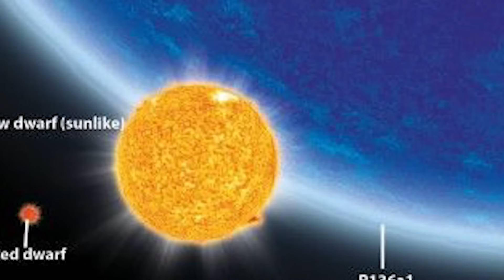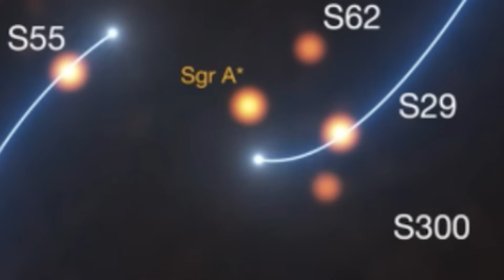Top 10 Stars That Shouldn’t Exist According to Physics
Uncover the mysteries of space as we count down the Top 10 Stars That Shouldn’t Exist According to Physics. These bizarre celestial objects defy scientific understanding and challenge the laws of astrophysics. From hypergiants to stars older than the universe itself, this video explores the strangest stars ever discovered. Perfect for fans of space, science, and cosmic anomalies.

Edited By:
Dalia Y.

Set Manager:
Chris Stiuso

Time Codes:
0:00- Intro
00:27- Methuselah Star (HD 140283) – Older Than the Universe
01:19- R136a1 – The Star That Should Have Torn Itself Apart
02:06- SMSS J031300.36–670839.3 – The Star With No Heavy Elements
02:51- Tabby’s Star (KIC 8462852) – The Star That Kept Blinking
03:33- BPM 37093 – The Diamond Star
04:12- The Thorne–Żytkow Objects – Stars Inside Stars
05:21- Swift J0243.6+6124
05:57-OGLE-2016-BLG-1190Lb – The Star That Might Be a Failed Star or a Planet
06:58- Stars Orbiting the Black Hole at the Center of the Milky Way
07:24- RX J1856.5–3754 – The Impossible Neutron Star